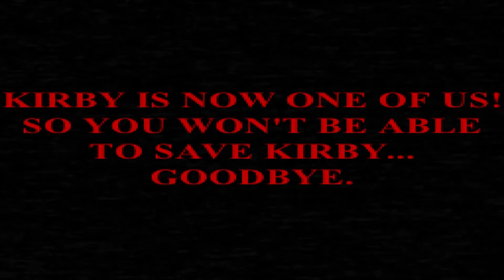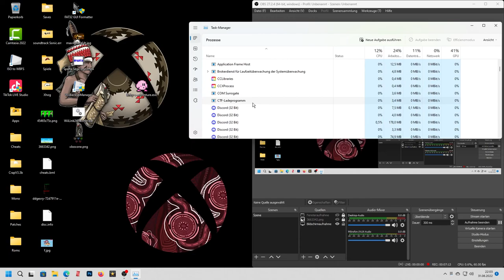Kirby.exe PC Port Version (50 .EXE Games Video Spezial )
hey Leute Und Willkommen zu Den 50 Folgen Auf EXE Games